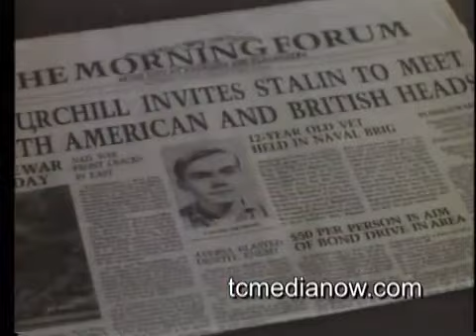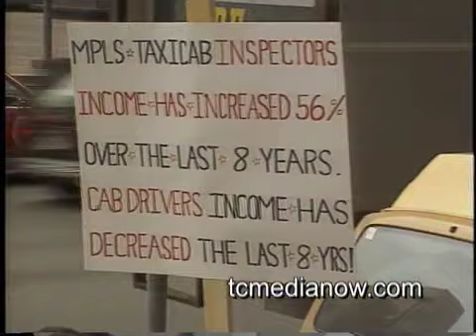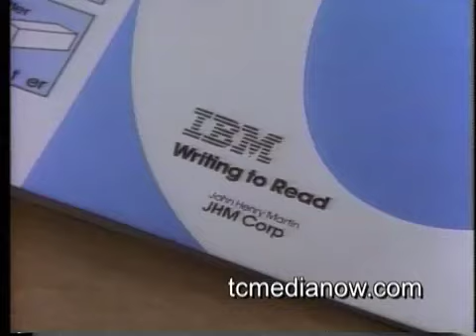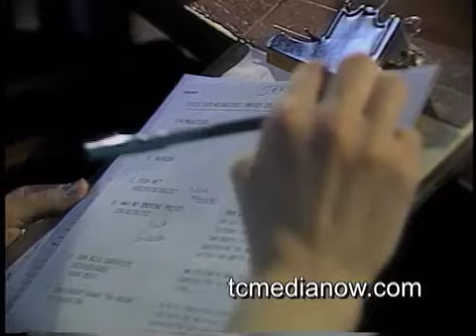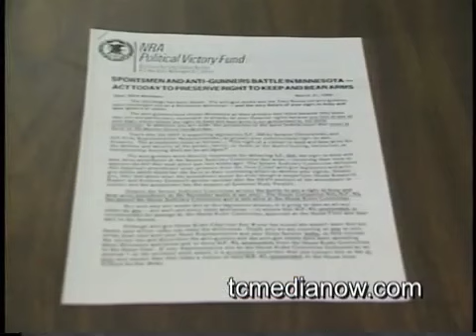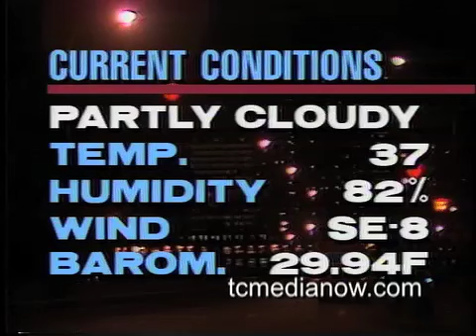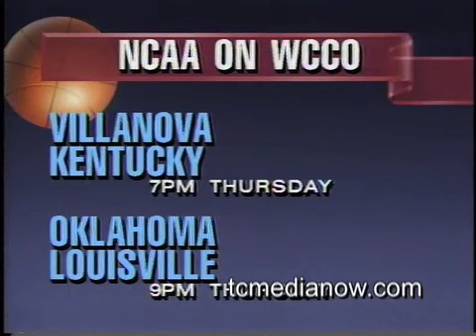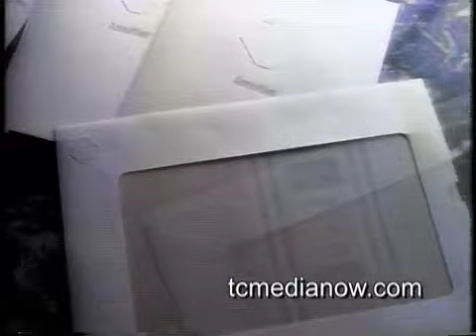WCCO March 23, 1988, 10pm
Northwest Airlines goes smoke free
University of Minnesota Cash Reserve
Canterbury Downs Revenue debate
WAMM Protest
Dimension report on coverage of Minneapolis protests